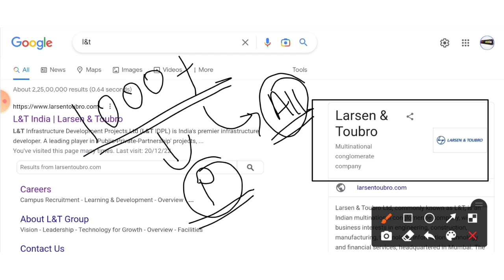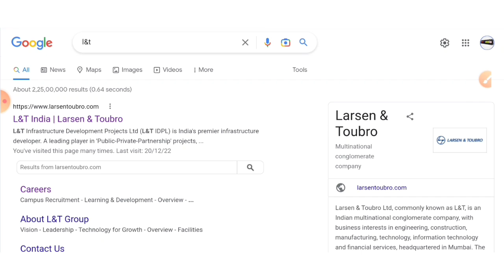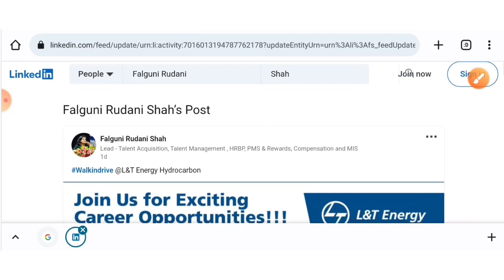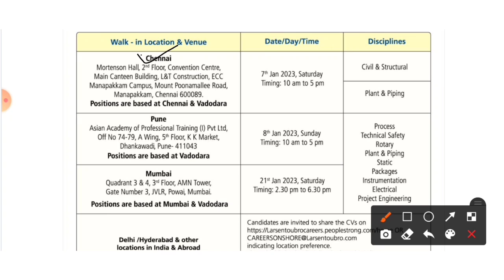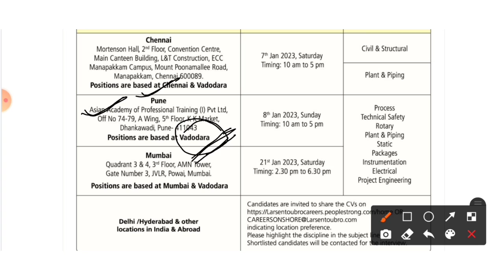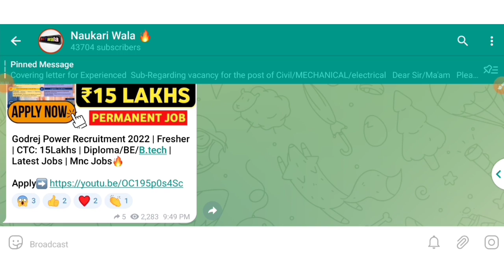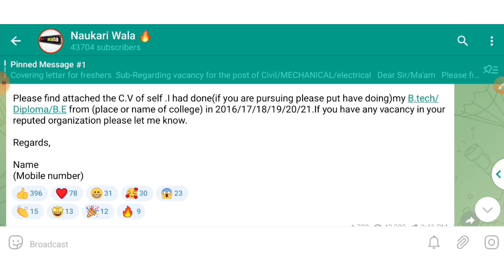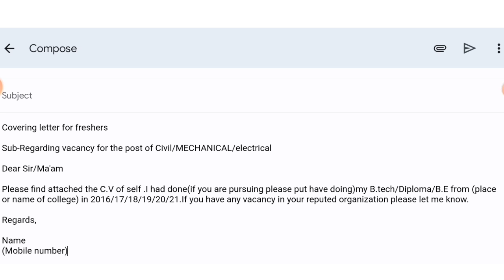L&T Recruitment 2023 | Fresher | CTC ₹45,000 | L&T jobs 2023 | Latest Jobs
latest jobs,
engineers jobs
Mining Jobs,
10 based jobs
12pass jobs,
BPO jobs
Gaming Jobs,
Calling Jobs
freelancing jobs,
Backend jobs
NHAI Jobs,
Metro Jobs,
adani jobs,
IIT Jobs,
Ministry Jobs,
NPCC jobs,
Refinery Jobs,
ISRO jobs,
Railway jobs,
Adani jobs,